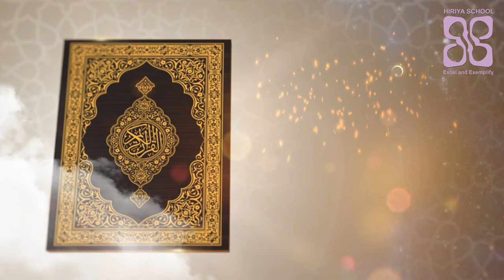Roadhaige bas 25